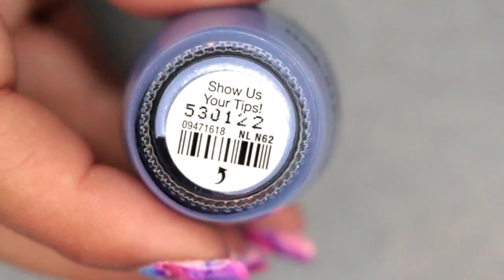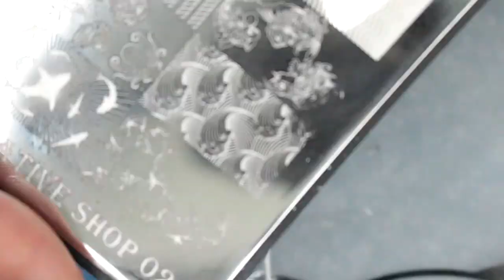BLUE BUBBLE NAIL ART | SHARPIES & PAINT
Products used

OPI show us your tips!
White acrylic paint
Nail art brush
Blue Bic Marker
Rubbing alcohol
Creative Shop 02 plate
Seche Vite
Acetone
Bundle Monster mat

. SOCIAL MEDIA

.MOST USED ITEMS.
Camera I use to film
SOFTWARE: Sony Vegas Pro 12
Ring Light
Nail dush collector
Nail drill